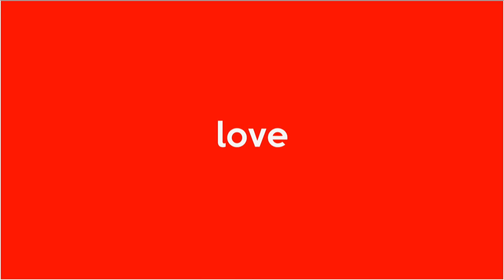Ade Armando Dihajar Massa Aksi, Celananya Sampai Kebuka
Pegiat sosial Ade Armando dipukul sejumlah orang saat mahasiswa menggelar demonstrasi di depan Kompleks Gedung DPR/MPR, Senin (11/4). Polda Metro Jaya masih menyelidiki motif pemukulan terhadapnya.
Kabid Humas Polda Metro Jaya Kombes E Zulpan mengatakan, pemukulan bukan disebabkan oleh petugas kepolisian, melainkan aksi massa peserta demonstrasi di depan gedung DPR RI.